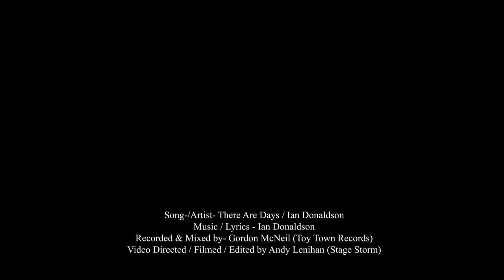THERE ARE DAYS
THERE ARE DAYS is a love letter of encouragement to the broken and damaged, the silent warriors among us who struggle to hold up the sky on our darkest days. Who turn up for life each day, running on empty or not. I understand. You are not alone. I am you. Luv IanDx (H20)